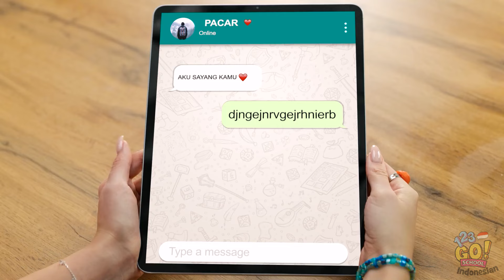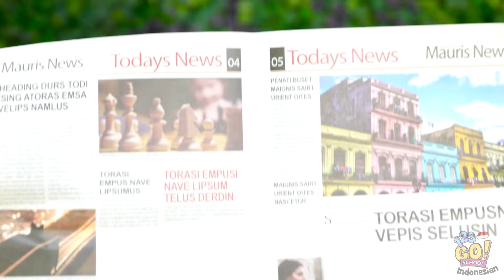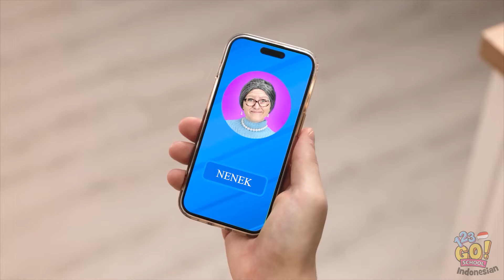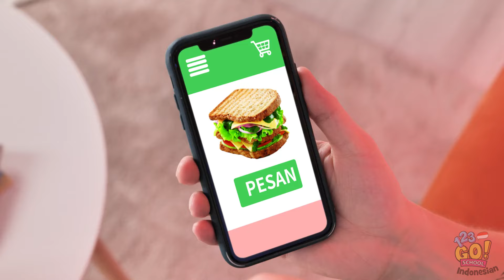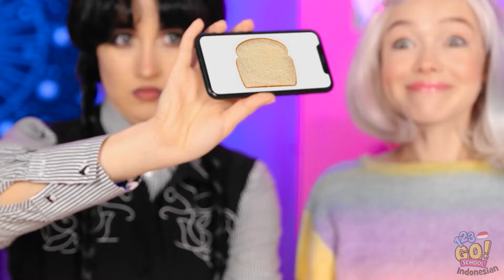TANTANGAN MEMASAK KELUARGA || Nenek vs Aku! Siapa yang Tahu Trik Dapur Terbaik oleh 123 GO!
Siapakah yang akan menjadi pemenang dalam tantangan memasak epik ini?